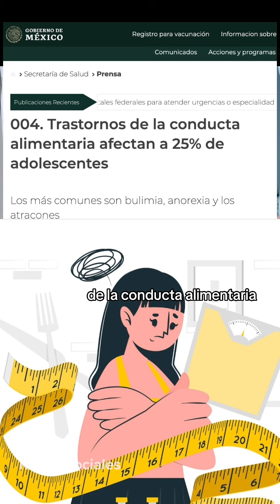Critican reality show de programa matutino por pesar a sus conductores en vivo